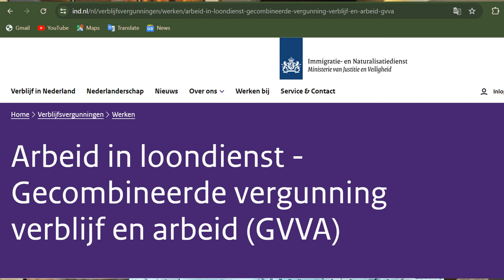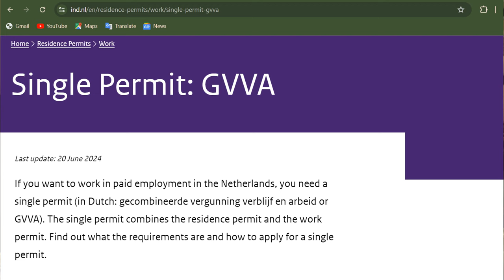100 % For You ! Netherlands MVV & GVVA 5 YEAR WORK VISA ! Apply Correctly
100 % For You ! Netherlands MVV & GVVA 5 YEAR WORK VISA ! Apply Correctly